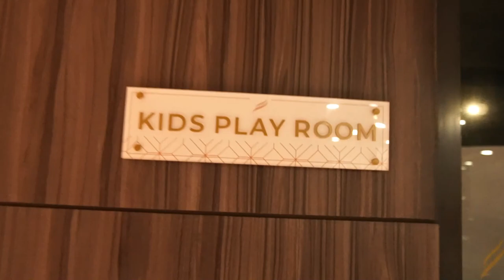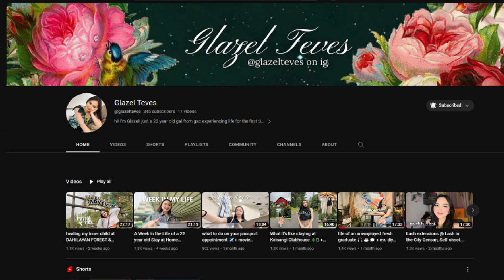Grand Summit Hotel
first time pumasok kasama ang pamilya
congratulation sa aming vlogger na si Glazel Teves
please support niyo siya mga paps